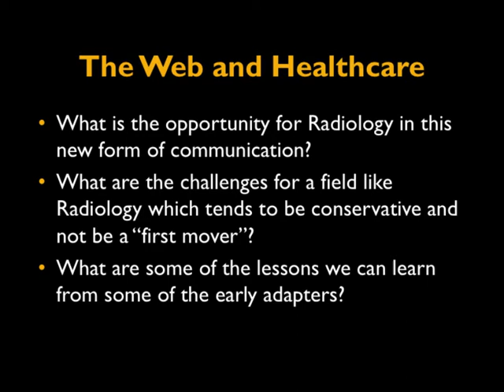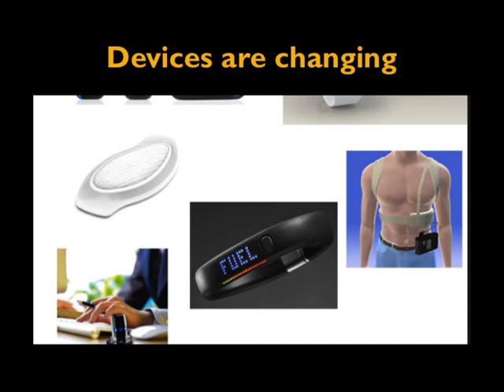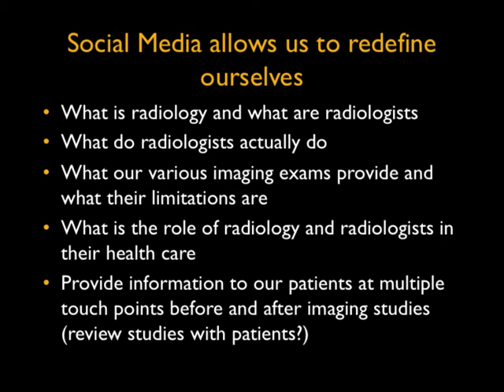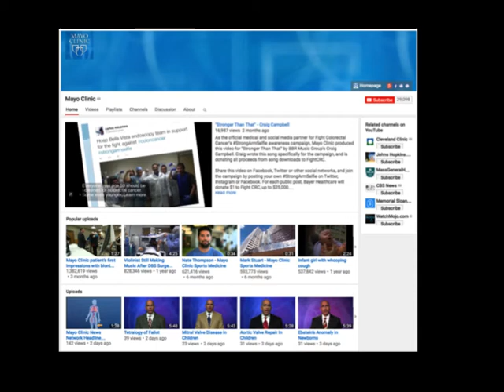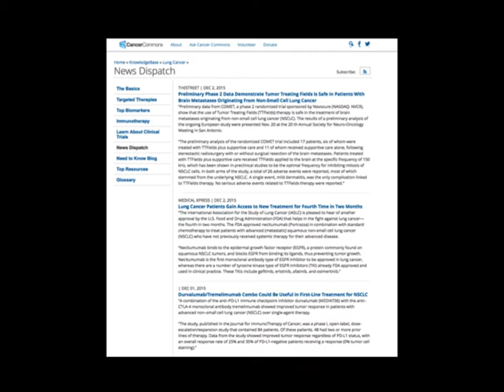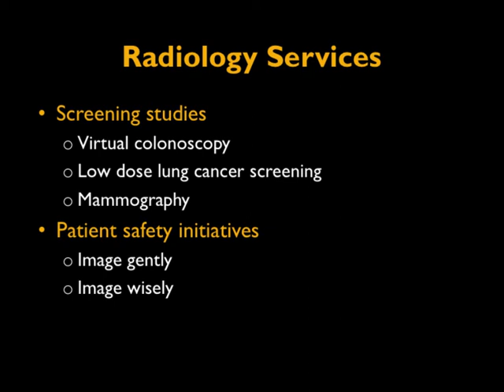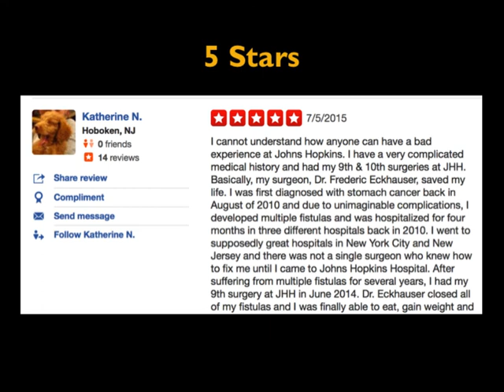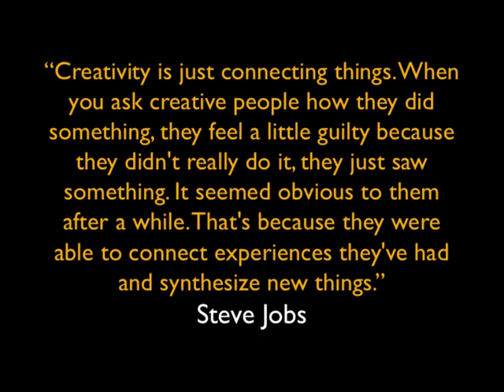Tweet This: How to Make Radiology More Patient Centered